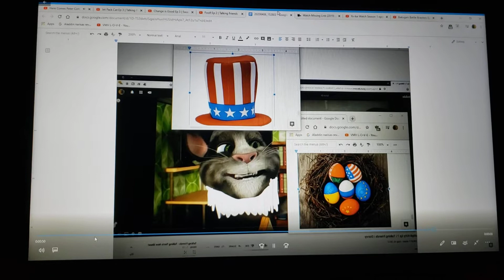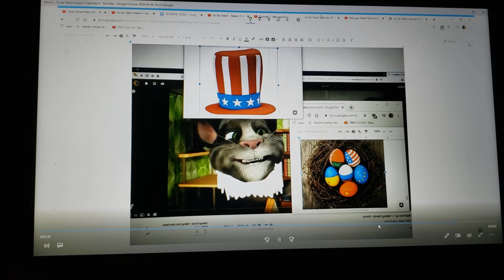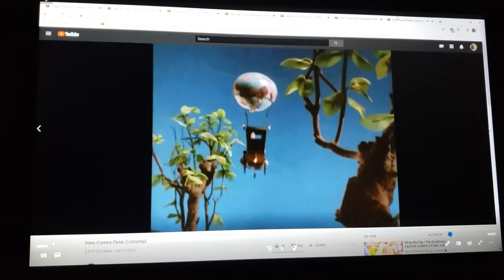Here Comes Tom Part 11 Tom Tries to Give Away His Eggs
Cast
Seymour s. Sassafras-the grinch (the grinch (2018))
April valley rabbits-various creatures
Milk chocolate angelo-nash (the good dinosaur)
Leonardo de bittersweet-pony (it's pony)
Peter cottontail-Tom (talking friends)
January q. Irontail-randall Boggs (monsters inc.)
Montresor-fungus (monsters inc.)
Colonel Wellington b. Bunny-baloo (the jungle book (1967))
Colonel bunny's assistant-Richard Watterson (the amazing world of gumball)
Ben the rooster-pierre (talking friends)
Kids with nets-guren nash & ceylan jones (tenkai knights)
Sleeping hobo-woody (toy story franchise)
Antoine-swampy (where's my water?: swampy's underground adventures)
Spider-general mandible (antz)
Tommy-Russell (up)
Sister sue-melody (the little mermaid II: return to the sea)
Tommy and sue's mother-Ariel (the little mermaid franchise)
Antoine's girlfriend-allie (where's my water?: swampy's underground adventures)
Singing caterpillars-various the lion king characters
Fireman-sir lionel frost (missing link)
2 boys-Nate Adams (yo-kai watch) & marucho (bakugan: battle brawlers)

Clips/years/companies
here comes peter cottontail (@1971 rankin/bass)
talking friends (jet pack cat, foolf, shake that tail, attack of the tech, multipli-kitty, newserator, super tom & rock the catsbah; @2012 disney)
where's my water?: swampy's underground adventures (change is good, boiling point & out to dry; @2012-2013 Disney)
missing link (@2019 laika)
yo-kai watch (yo-kai wazzat, yo-kai tengloom & yo-kai gargaros; @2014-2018 olm inc)
bakugan: battle brawlers (the brawler's last stand, bakugan idol, i am marucho hear me roar & duel in the dunes; @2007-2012 teletoon)